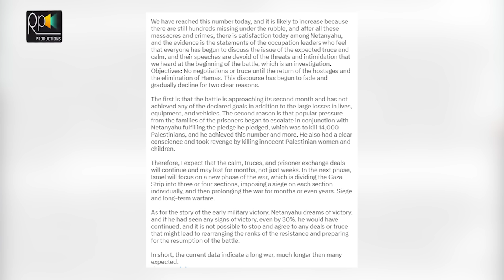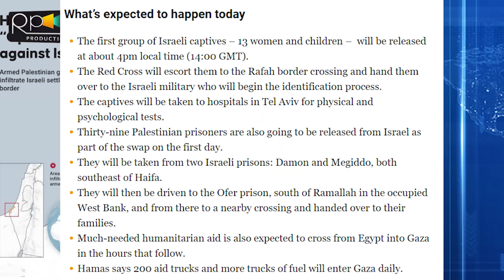Big Big Breaking, Historic Victory, Israel Huge Defeat , Netanyahu Lost Everything | Biden